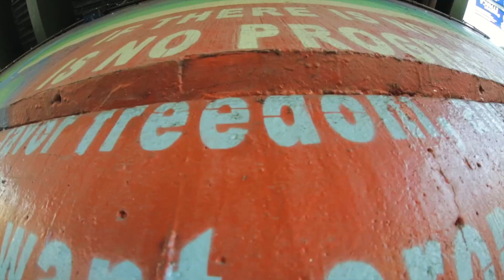Comet Skateboards // Presents the Manifest with Seth Brown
Comet Test Pilot Seth Brown skates the community designed Manifest around some spots in Ithaca NY.

The Manifest was designed by skaters from all over the world, 50 test pilots stepped up and rode prototypes and approved it. Comet refined the final board and made it for you.  It will be available for Sale on Nov 25th at your Local Skateshop.

EDITED BY
Seth Brown

FILMED BY
Anthony Flis

MUSIC
♫ Thee Oh Sees - 'Chem Farmer"